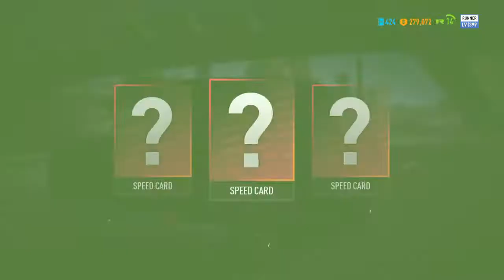Need for Speed Payback - Runner Missions 2